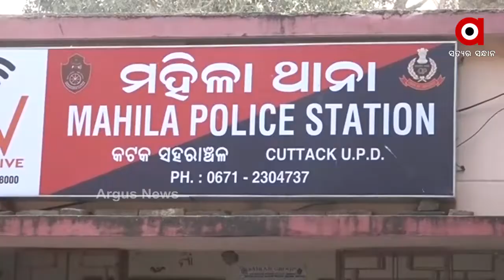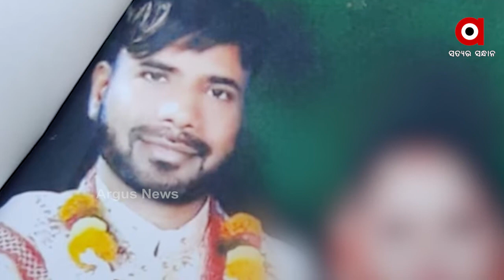ଆର୍ଟ ମାଷ୍ଟରଙ୍କ ଡାର୍କ ଫାଣ୍ଟାସି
କଳା ଶିକ୍ଷକଙ୍କ କଳା କାରନାମା । ବିବାହ କରିଛନ୍ତି ଚାରି ଚାରିଟି ସ୍ତ୍ରୀ । ତୃତୀୟ ସ୍ତ୍ରୀଙ୍କ ସନ୍ଦେହ ହେବାରୁ ପୂରା ଘଟଣା ସାମ୍ନାକୁ ଆସିଛି । ସମସ୍ତଙ୍କୁ ଅନ୍ଧାରରେ ରଖି ବୈଦିକ ରୀତିରେ ଚାରି ଚାରି ଜଣଙ୍କୁ ବିବାହ କରିଛନ୍ତି.